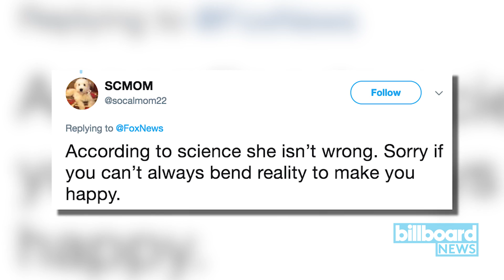Carrie Underwood Has Fans Fired Up Over Fertility Comments | Billboard News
“I’m 35, so we may have missed our chance to have a big family,” the country singer said during an interview with Redbook for the September issue. “We always talk about adoption and doing it when our child or children are a little older.”